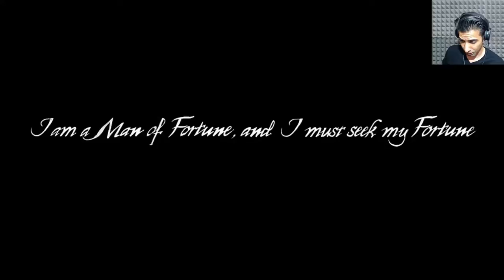Uncharted 4 A Thief's End Part 01| Beginning of The End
Join Me on adventures of Nathan Drake. In This episode, we'll explore the childhood of Nate.